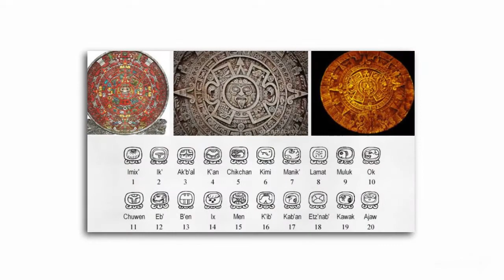Climate change and diseases destroyed these civilizations!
00:00-00:52 Introduction
00:52-01:20 Village of Hamre
01:20-01:44 Haman Mangha
01:44-02:06 Moen Jo Daro
02:06-02:32 Island of Thera
02:32-02:53 Athens
02:53-03:02 City of Helike
03:03-03:28 Pompeii
03:28-03:53 Maya
03:53-04:16 Greenland Vikings
04:16-04:18 The end